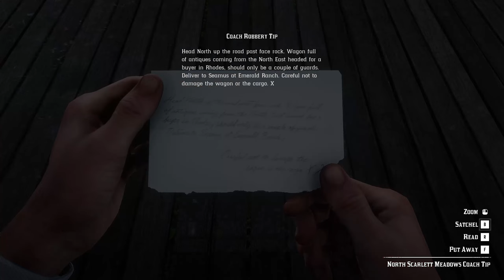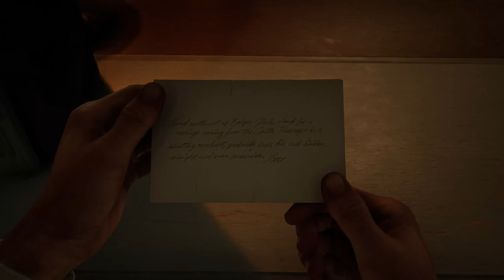Kirean made Headless by O"Driscoolls rdr2gameplay gameplay RED DEAD REDEMPTION 2 Episode-24